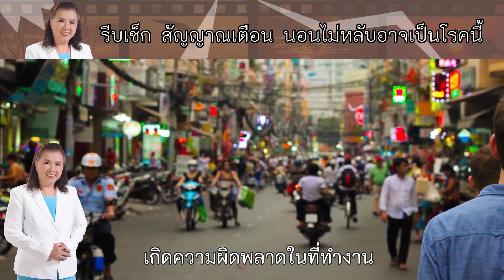รีบเช็ก!! สัญญาณเตือนนอนไม่หลับ อาจเป็นโรคนี้ | Insomnia | พี่ปลา Healthy Fish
***หากคุณมีอาการนอนไม่หลับ

 นอนหลับไม่สนิทตลอดคืน

หลับๆ ตื่นๆ จนทำให้เช้าวันต่อมา

ไม่สดใสก็อาจเข้าข่ายภาวะ Insomnia

 นอนไม่หลับ หรือหลับแบบไม่มีคุณภาพ

***สาเหตุของการนอนไม่หลับ มีดังนี้

- เพศหญิง โดยเฉพาะช่วงใกล้หมด

ประจำเดือนหรือ Menopause

- เคยมีปัญหาการนอนไม่หลับมาก่อน

- มีประวัติคนในครอบครัวมีปัญหาการนอนไม่หลับ

- เป็นคนหลับตื้น จึงถูกกระตุ้นให้ตื่นได้ง่าย

- อายุ ซึ่งอายุที่มากขึ้นจะส่งผลให้

นอนไม่หลับได้มากขึ้น

- มีแนวโน้มที่จะนอนไม่หลับเมื่อมี

ความเครียดอยู่เสมอๆ

- ใช้ชีวิตอยู่คนเดียวจะนอนไม่หลับง่ายกว่า

- มีโรคประจำตัว เช่น หัวใจล้มเหลว ปอดเรื้อรัง